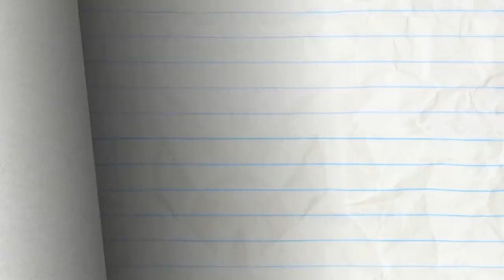Pencilmate Works Hard to Be the Best Delivery Person! | Pencilmation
Pencilmate delivers the best food!

Episodes in this compilation:

00:00 STAND AND DELIVERY

04:11 CHEETOS NEVER PROSPER

06:25 LEAF IT TO ME

08:37 RIGHT BACK ACHOO

10:55 BETTER DATE THAN NEVER

13:29 SOAPLESSLY DEVOTED

16:19 PENCILMATING CALL

19:36 ONCE IN A BREW MOON

22:09 SHIP ON YOUR SHOULDER

24:13 SEIZE THE DOOMSDAY

27:51 TACK IN THE BOX

29:31 SCRATCH 22

31:44 NUTS AND BOLTS